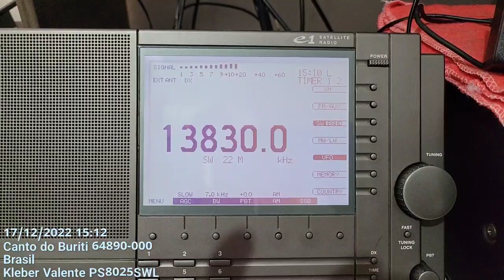Eton E1XM/Rádio Vaticano 13830 khz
13830 khz 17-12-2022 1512 BRT/1812 UTC
Rádio Vaticano (português)
Santa Maria de Galeria - Vaticano
QTH: Canto do Buriti, Piauí, Brasil
Rx: Eton E1XM
Antena: Delta loop (DS Antenas).
Speaker externo Yaesu SP-8
DSP externo BHI Dual in- Line.